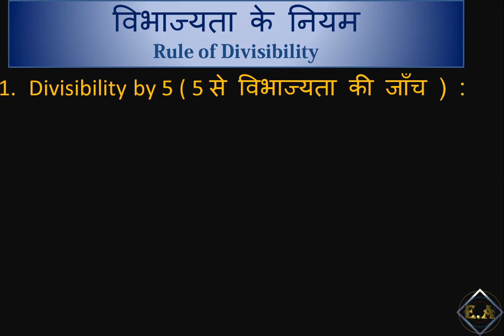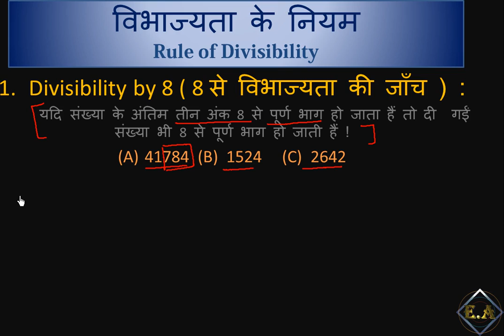Divisibility rules for 5,6, and 8 in hindi part -2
Rule of Divisibility :

 Explanation regarding divisibility by 5 , 6 , and 8 .In next video i 'll cover Divisibility by 9 and finally 11 .

We here from Everest Academy strengthen your basic related to Maths and Science . from our blog you can easily check your understanding and take Note on topic which is on going . Along with this you can ask any doubt .